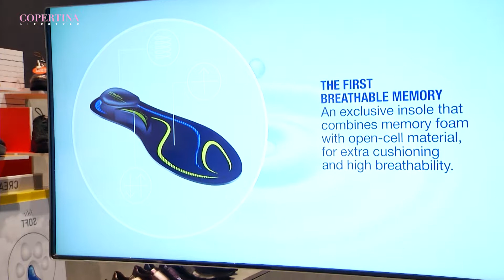copertina lifestyle STONEFLY - MICAM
STONEFLY - MICAM - Collezioni CALZATURE A/I 2018-19